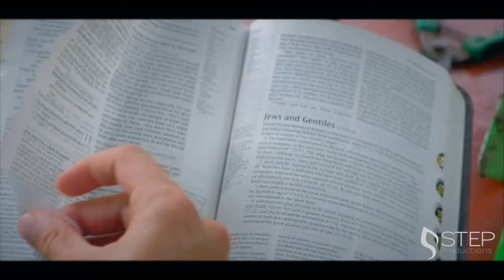Alwood Paul II Santiago Wick Youtube Channel Trailer: Find out what we are all about and subscribe!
Hope you enjoy watching this trailer which gives you a feel of what our channel is all about.